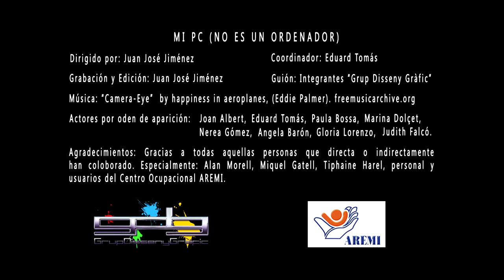Mi PC no es un ordenador. Ganador ASPACEfilm 2015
Corto ganador del concurso de cortometrajes sobre parálisis cerebral ASPACEfilm en 2015. El corto cuenta la historia de Óscar, un joven con parálisis cerebral que empieza a cuestionarse la fugacidad y la supuesta normalidad de su vida.

Director: Juan José Jiménez Bellver
Actores: Eduard Tomás, Joan Albert.